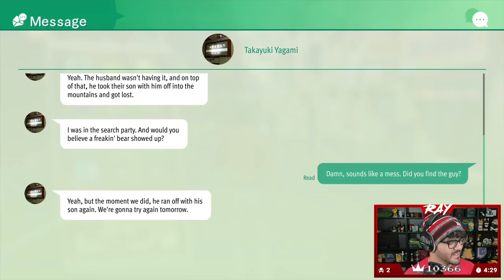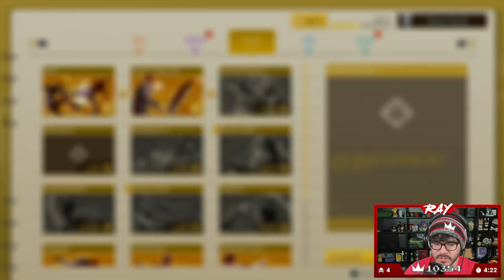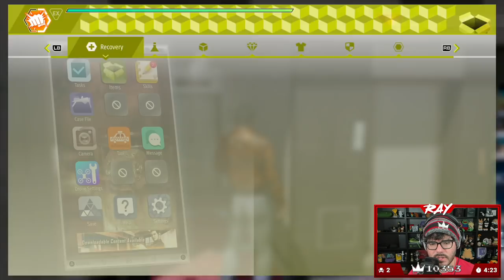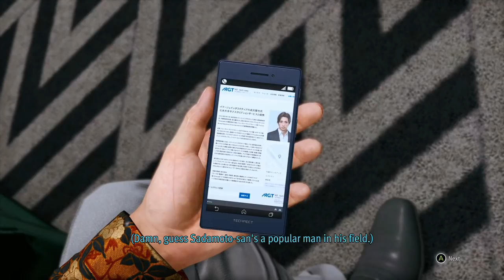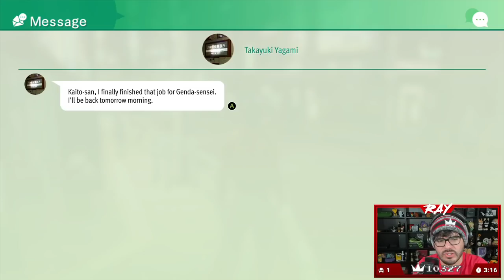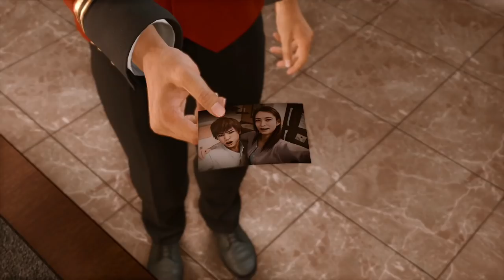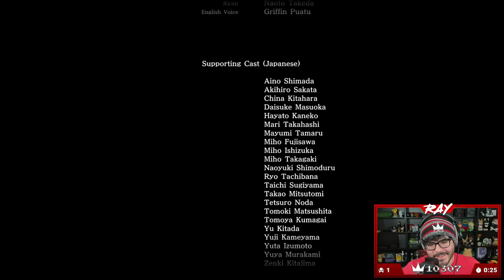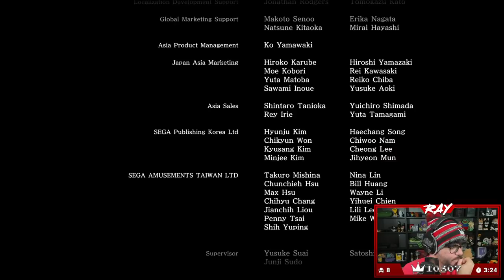Twitch Livestream | Lost Judgment The Kaito Files Part 2 (FINAL) [Xbox Series X]